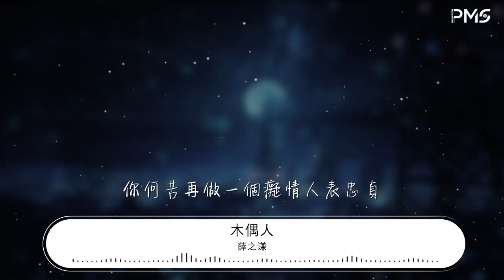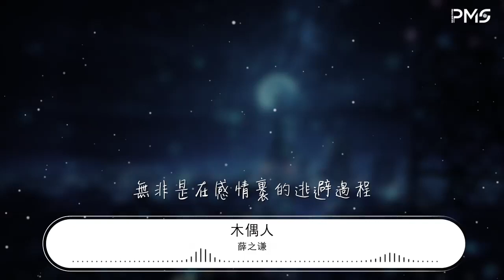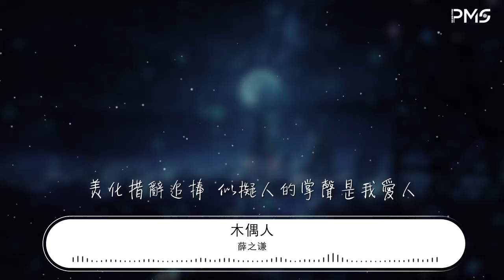薛之謙 - 木偶人『所以 當我們都變成木偶人』【動態歌詞Lyrics】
木偶人

00:01 作詞 : 薛之謙
00:03 作曲 : 薛之謙

00:17 聽專情的古人  把美言留給最愛的人
00:25 看裹小腳的人  爲詩人的惡習在隱忍
00:33 你沒讀懂課本  可世人硬要捧
00:41 看感情裏的人  用肉眼分出三六九等
00:49 再配合些掌聲  看上去全都忠心耿耿
00:58 誰定的爛臺本  可當代都在跟  氣氛已麻木不仁

01:12 所以 當我們都變成木偶人
01:17 你何苦再做一個癡情人表忠貞
01:21 文字敘述工整  配上廉價傷痕  你還會哭多感人

01:30 讓我們都變成木偶人
01:33 再縫幾針愛幾次後就不會疼
01:37 去除惦記功能  再遇到你時像個陌生人

01:50 以前愛過的人  偷偷的藏起紅綠兩本
01:58 現在相愛的人  能耍的方式五花八門
02:07 要一式要兩份  把熱吻當罪證
02:15 讓動了情的人  還要去分辨好人壞人
02:23 別在雨裏對陣  用可樂拉環陪你的人
02:31 已變成俗劇本  你何必太當真  不要提那辛路歷程

02:46 所以 當我們都變成木偶人
02:51 你何苦再做一個癡情人表忠貞
02:55 文字敘述工整  重複廉價傷痕  你還會哭多感人

03:03 讓我們都變成木偶人
03:07 再縫幾針愛幾次後就不會疼
03:11 去除惦記功能  再遇到你時像個陌生人

03:36 沒有人能變成木偶人
03:39 無非是在感情裏的逃避過程
03:43 我們盛氣凌人  掩飾無權過問
03:48 遇見誰要拆幾針

03:52 當我們都羨慕木偶人
03:55 學會他在場面上的玩弄過程
04:00 美化措辭追捧  似擬人的掌聲是我愛人
04:12 防備厚厚一本  是我獻出自己的後遺症

04:24 製作人 : 陳迪@TalentUnion
04:25 編曲 : 陳迪
04:26 吉他 : 勞國賢
04:27 貝斯 : 崔文正
04:28 鼓 : 王鵬
04:29 絃樂團 : 中國愛樂樂團
04:30 人聲監製 : 楊禕
04:31 縮混 : 楊禕@RaySound Studio
04:32 母帶 : 鮑銳@錄頂技